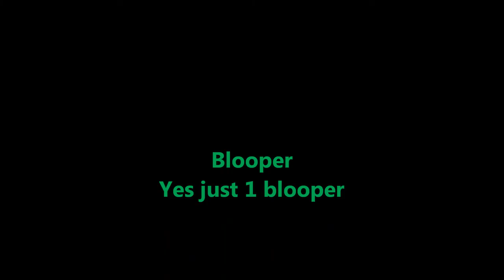Mixed Arcade the derps are REAL/with Ashley and John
WE derped so hard in many games!